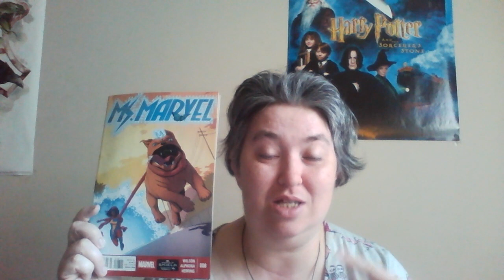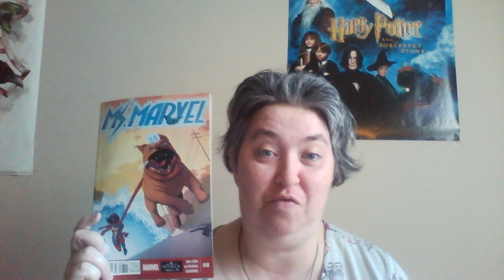(319) Review of Ms. Marvel #8